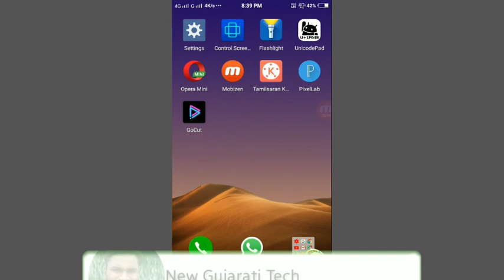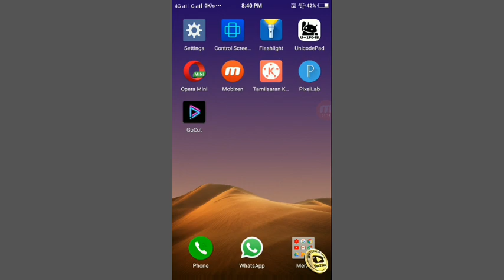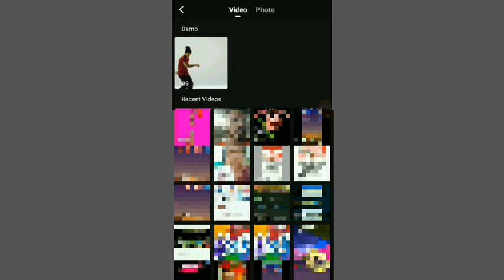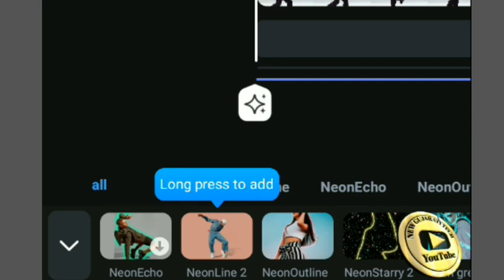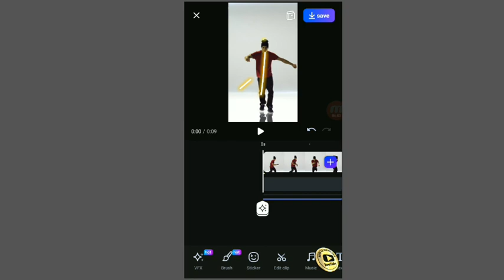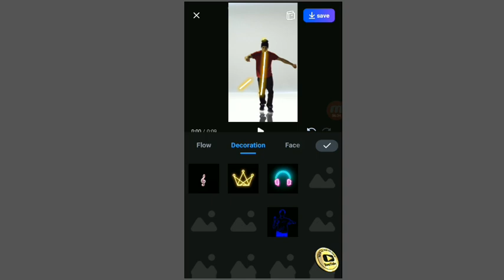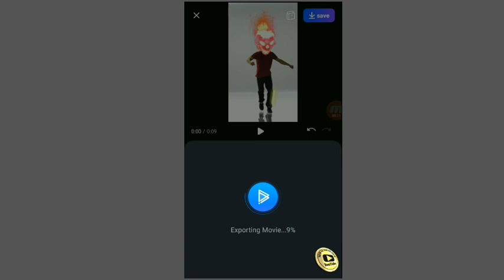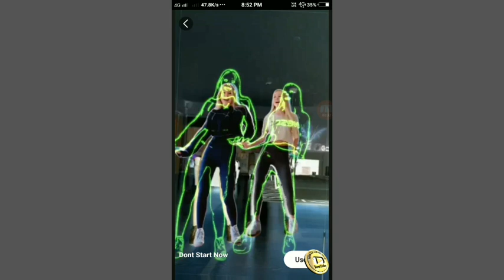Best Status Making App | Unbelievable App | GoCut | 2021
👉 દોસ્તો આ વિડિયોમાં 2021 ની Best Status Making App ની માહિતી આપવમા આવી છે.